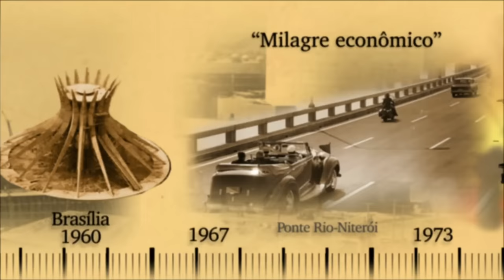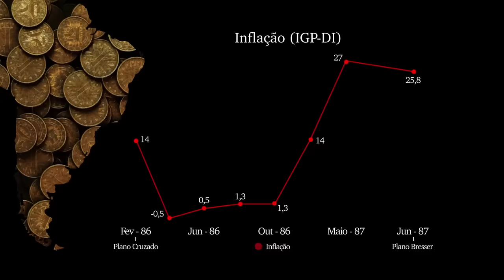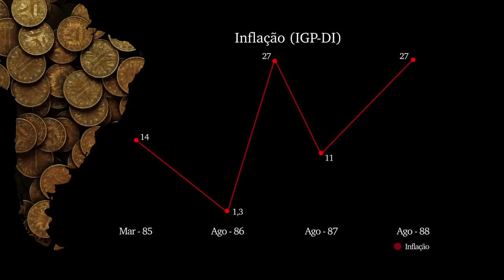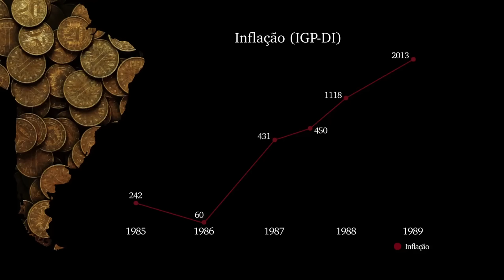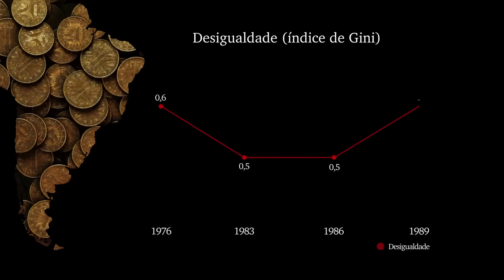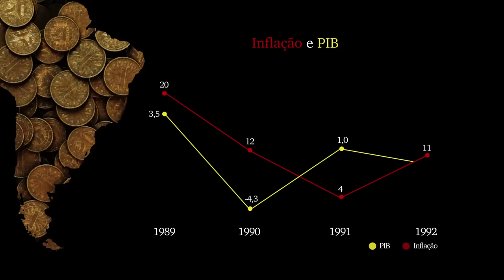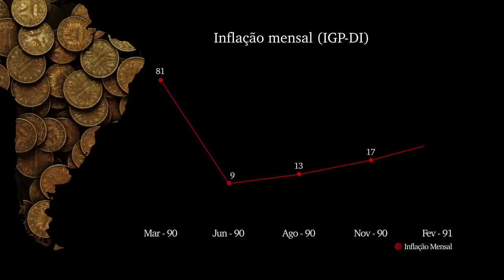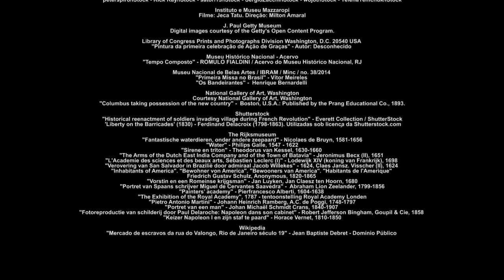Ep. 07 da série 'ECONOMIA BRASILEIRA' : 1987 – 1994 – Derrotas para a inflação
Ep. 07: 1987 – 1994 – Derrotas para a inflação
 da série 'ECONOMIA BRASILEIRA - A história contada por quem a fez'

A SÉRIE
Na série ‘ECONOMIA BRASILEIRA – A história contada por quem a fez’ a trajetória do Brasil é contada do ponto de vista econômico por alguns dos principais protagonistas da história recente do país.
Ex-presidentes da República, ex-ministros, ex-dirigentes do Banco Central, grandes empresários, banqueiros, economistas, historiadores, jornalistas e acadêmicos relatam as aventuras e desventuras do país desde 1.492 e discutem soluções para a economia brasileira.
O corte ágil, a linguagem simples, as animações gráficas e as imagens de arquivo (pinturas e obras de arte históricas, fotografias de época e imagens de telejornais), tornam a saga brasileira ainda mais interessante.
Nos seus 388 primeiros anos o Brasil era escravista; na década de 1950, 50% dos brasileiros eram analfabetos; no final dos anos 1980, a inflação mensal atingiu 84% e 35% eram pobres e miseráveis. Em 2013 o Brasil era a sétima maior economia do mundo, a inflação era de 5,4%, a pobreza havia sido reduzida a 12% e o país aspirava a ser rico. “O Brasil é o país do futuro” e “agora o Brasil vai dar certo”, mantras das fases de otimismo, foram sempre seguidos de crises. O sucesso era, novamente, passageiro.

EXIBIÇÃO: Canal Futura, TV Cultura e Monett

ENTREVISTADOS
- Abílio Diniz – Empresário - Grupo Pão de Açúcar (1959 – 2013)
- Alexandre Saes - Professor de História Econômica da FEA-USP
- Antônio Delfim Netto - Ministro do Planejamento (1979 – 1985), ministro da Fazenda (1967 – 1974)
- Armínio Fraga - Presidente do Banco Central (1999 – 2003)
- Boris Fausto – Historiador e cientista político
- Décio Zylbersztajn – Economista e professor titular na FEA-USP
- Dorothea Werneck - Ministra da Indústria, Comércio e Turismo (1995 – 1996), ministra do Trabalho (1989 – 1990)
- Eduardo Giannetti da Fonseca – Economista e Professor do Insper
- Emir Sader – Sociólogo e cientista político, professor de Sociologia da UERJ
- Ernane Galvêas - Ministro da Fazenda (1980 – 1985), presidente do Banco Central (1968 – 1974 e 1979 – 1980)
- Fabio Giambiagi - Especialista em Finanças Públicas
- Fernando Collor de Mello - Presidente da República (1990 – 1992)
- Fernando Henrique Cardoso - Presidente da República (1995 – 2003), Ministro da Fazenda (1993 – 1994)
- Gustavo Franco - Presidente do Banco Central (1993 – 1999)
- Gustavo Loyola - Presidente do Banco Central (1992 – 1993 e 1995 – 1997)
- Henrique Meirelles - Presidente do Banco Central (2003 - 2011)
- João Batista de Abreu - Ministro do Planejamento (1988 – 1990)
- Jorge Caldeira – Escritor, doutor em Ciências Políticas
- José Eli Da Veiga – professor da FEA-USP
- José Marcio Camargo – Economista, professor da PUC-Rio. Idealizador do Bolsa- Família
- José Sarney - Presidente da República (1985 – 1990)
- José Serra - Governador de São Paulo (2007 – 2010), Prefeito de São Paulo (2005 – 2006)
- Laurentino Gomes – Jornalista e escritor
- Luciano Coutinho – Economista, Presidente do BNDES
- Luiz Carlos Bresser Pereira - Ministro da Fazenda (1987)
- Luiz Carlos Mendonça de Barros - Presidente do BNDES (1995 – 1998)
- Luiz Gonzaga Belluzzo – Economista, consultor do Presidente Luiz Inácio Lula da Silva
- Maílson da Nóbrega - Ministro da Fazenda (1987 – 1990)
- Marcelo Neri – Economista, ex-presidente do IPEA (2012 – 2014), ministro da Secretaria de Assuntos Estratégicos (2013 – 2015)
- Miriam Leitão – Jornalista econômica
- Ozires Silva - Ministro da Infraestrutura (1990 – 1991), presidente da Petrobrás (1986 – 1988), presidente da Embraer (1969 – 1986)
- Paul Singer – Economista, fundador do Partido dos Trabalhadores, Secretário de Planejamento do município de SP (1989 – 1992)
- Pedro Malan - Ministro da Fazenda (1995 – 2002
- Pedro Parente - Ministro-chefe da Casa Civil (1999 – 2003), ministro do Planejamento (1999)
- Pérsio Arida - Presidente do Banco Central (jan – jun 1995), um dos idealizadores do Plano Real
- Ronaldo Costa Couto - Ministro-chefe da Casa Civil (1987 – 1989), ministro do Interior (1985 – 1987)
- Roberto Setúbal - Presidente do Banco Itaú
- Roberto Teixeira da Costa - 1o Presidente da CVM - Comissão de Valores Mobiliários (1976)
- Rubens Ometto – Empresário - Cosan, Raízen, Comgás
- Sérgio Amaral - Ministro do Desenvolvimento (2001 – 2002)

CULTURA MAIOR: INFORMAR PARA TRANSFORMAR
A produtora transforma assuntos complexos em documentários e vídeos interessantes. A abordagem é leve e gostosa, sem se perderem a profundidade e consistência.

Produtora: Cultura Maior
Criação: Maílson da Nóbrega e Louise Sottomaior
Roteiro, direção e produção-executiva: Louise Sottomaior
Edição: Junae Andreazza
Cor: Márcio Pasqualino
Finalização: Psycho
Trilha sonora: Fábio Goes
Produtora de Som: UpMix